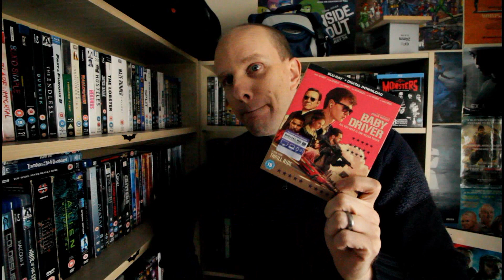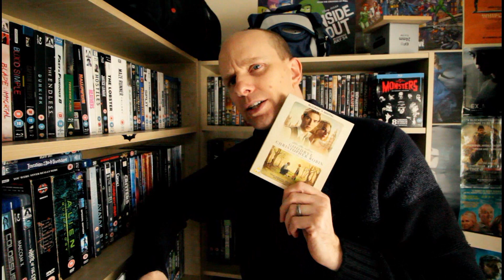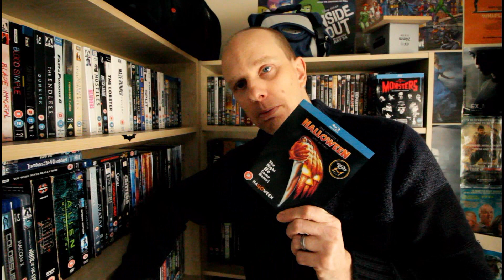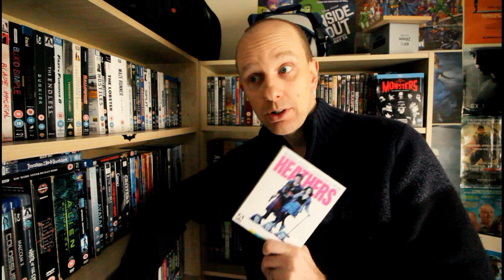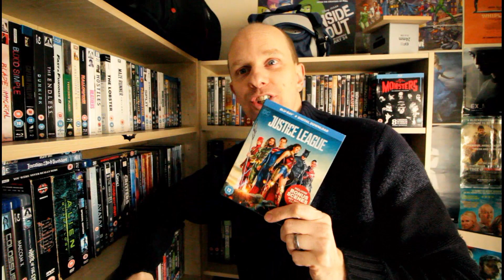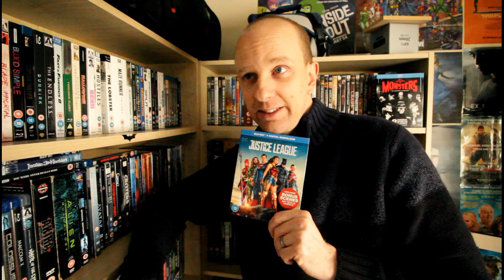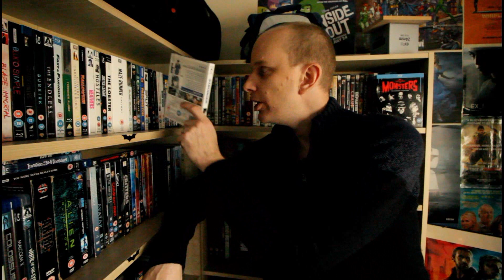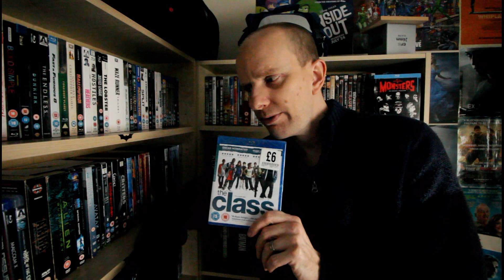Blu Ray Update #15 - My Movie Collection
Back at you with another Blu Ray Update video. Let me know your toughts on any of the movies that I've added to my collection.

Download the Brits on Flicks podcast from iTunes. IT'S FREE!!!

Bryan Lomax Movie Talk is home to film reviews, scene analysis, "explained" videos, movie essays, top 10 videos and lots of other kinds of film discusson.